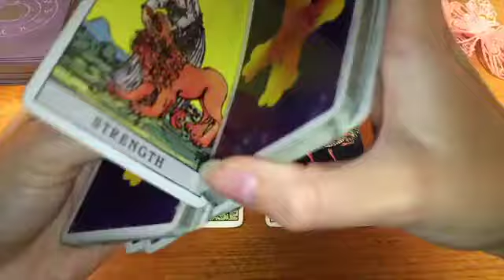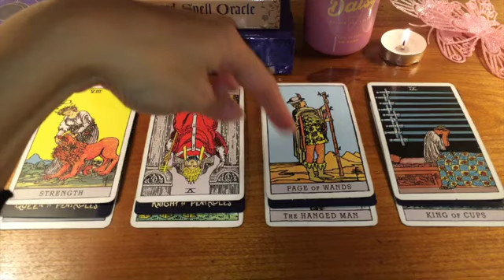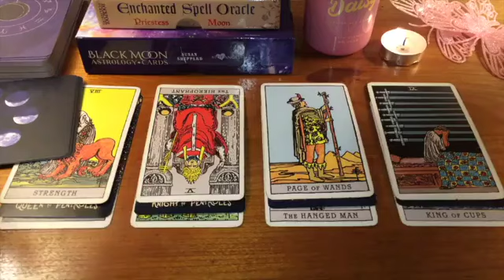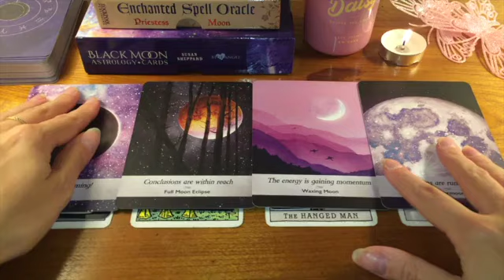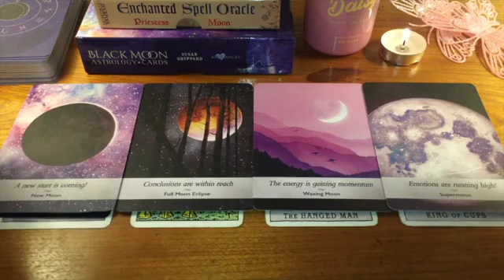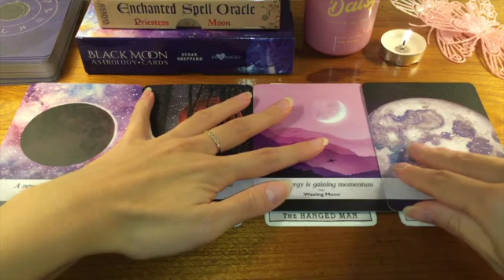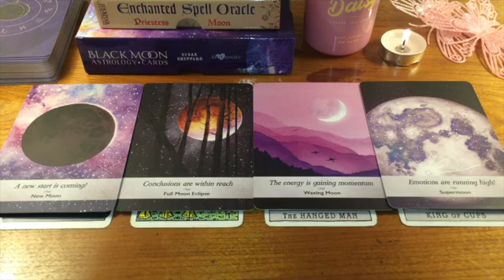LIBRA THE SECRET THEY ARE NOT TELLING YOU 😍 22-24 MARCH 2024 WEEKEND TAROT